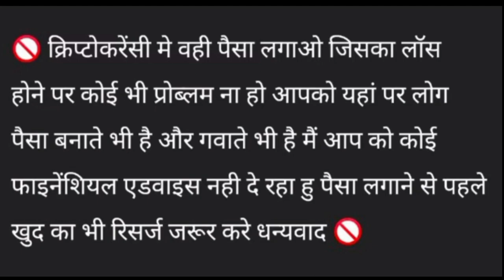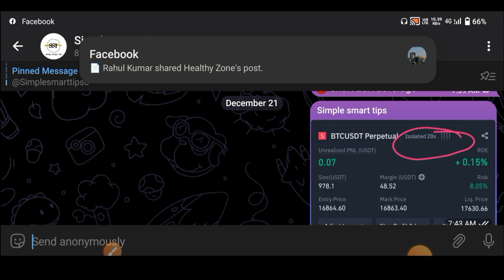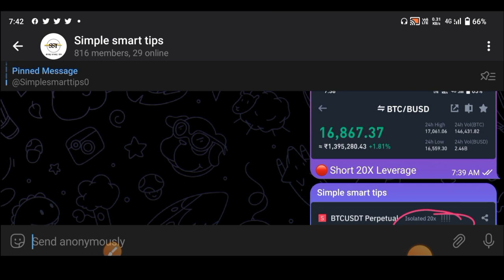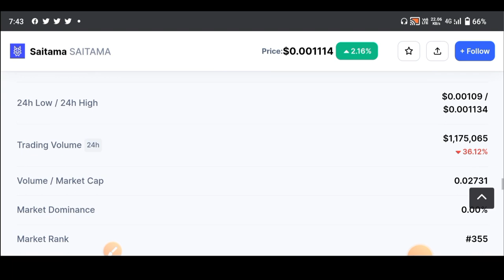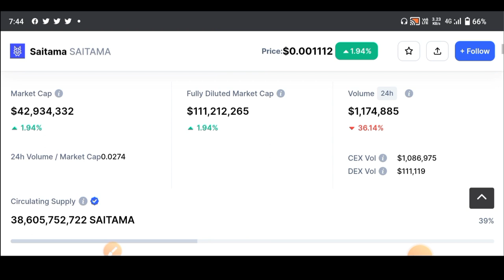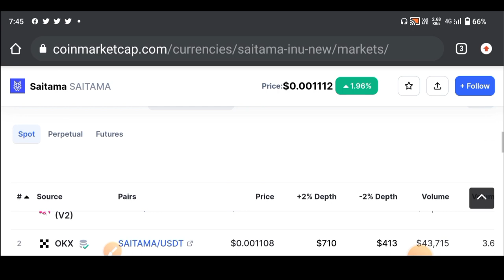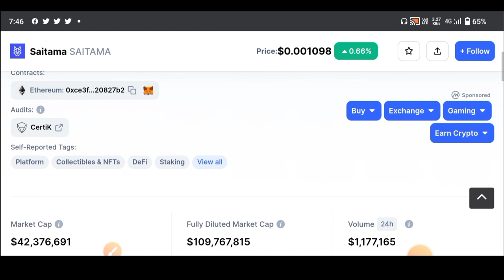Saitama Coin Price Prediction | Saitama Inu News | Crypto News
Descriptions

crypto currency
best coin crypto
cryptocurrency pricesS
pi cryptocurrency
best cryptocurrency
Sxp coin
cryptocurrency list
best cryptocurrency to invest in 2021
crypto currencies
top cryptocurrency
new cryptocurrency
types of cryptocurrency
cryptocurrency mining
all cryptocurrency
wazirx coin
swipe crypto